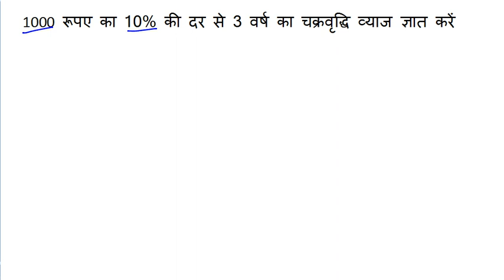Maths SSC MTS 2017 || 9 October को ये पूछा गया || Maths Questions Asked || SSC MTS EXAM Maths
in this video we will discuss about ssc mts maths questions  09 October Questions Asked Please Share . SSC MTS maths , SSC MTS GK , 1st shift , 2nd shift , 3rd shift ,  must watch question part 2